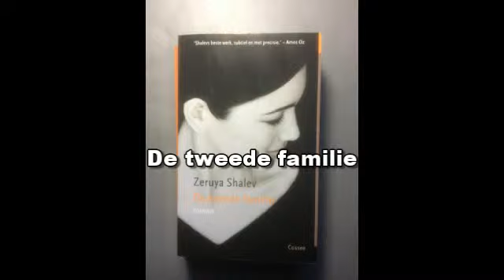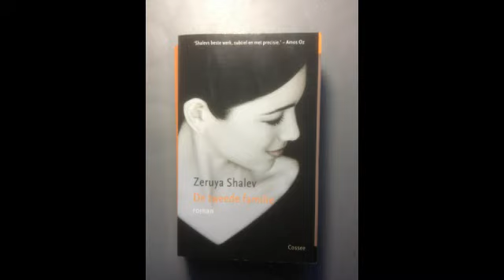Zeruya Shalev De tweede familie - fragment 1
Fragment van de boekbespreking op maandag 14 januari 2013 van het boek "De tweede familie" van Zeruya Shalev, in de Joodse Literatuurgroep van de Olterterper Kring.
Dit fragment gaat over de personages van de roman.